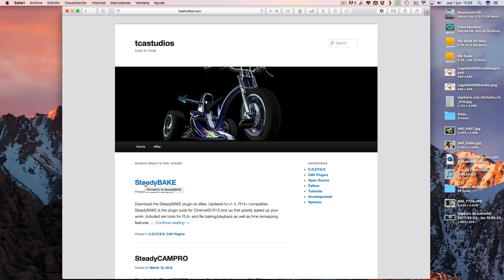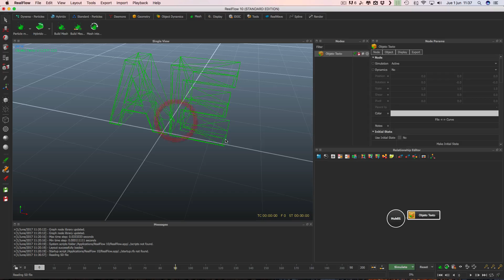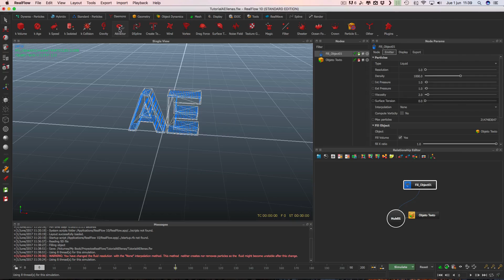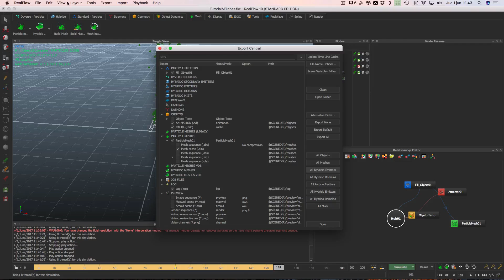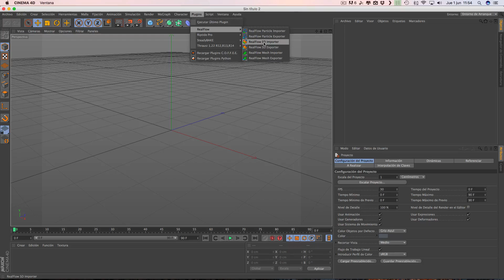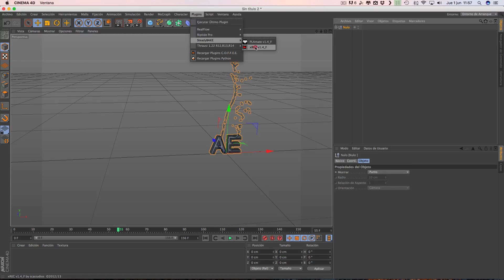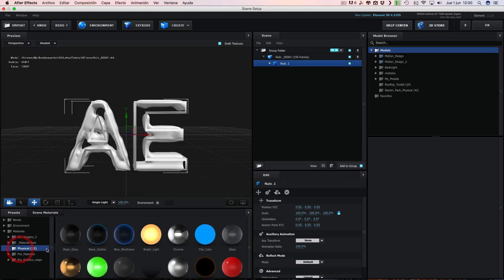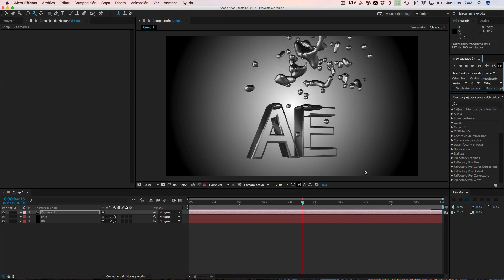Tutorial: Exportar de RealFlow a Cinema 4D y Element 3D (Iníciate en RealFlow)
En este pequeño tutorial podemos ver en detalle que necesitamos para empezar con RealFlow (un simulador de fluidos), donde podemos hacer proyectos con fluidos espectaculares y extraordinariamente reales, nosotros usamos todos los plugins necesarios para importar y exportar desde cinema4D y posteriormente llevarlo a Element 3D